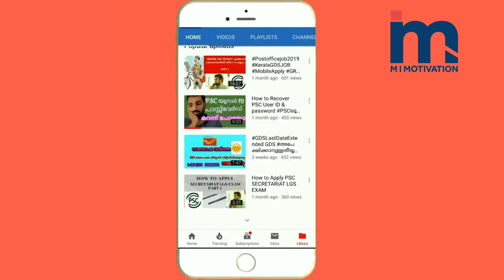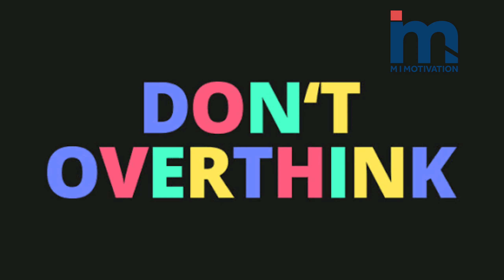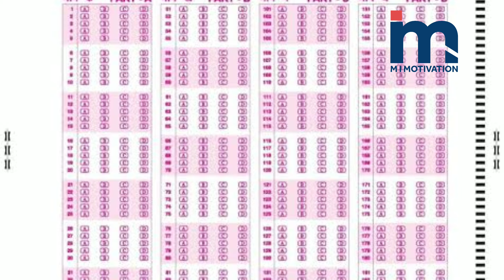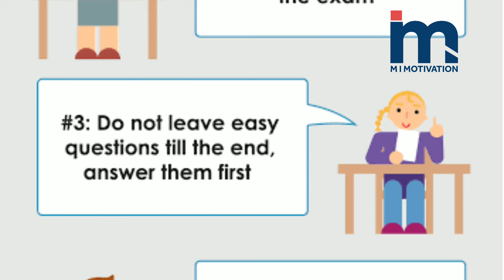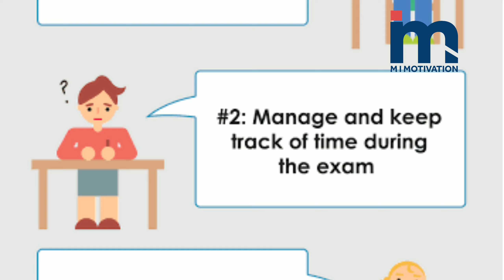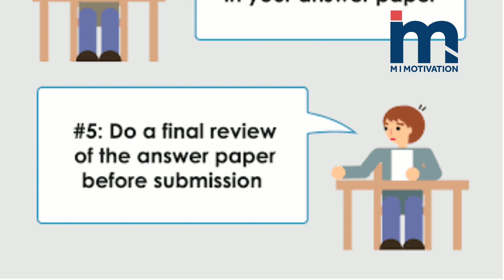Top 10 Tips to Crack PSC Exams in 2023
Are you preparing for PSC exams in 2023 and feeling overwhelmed? Don't worry, we've got you covered! In this video, we share the top 10 tips that will help you crack PSC exams with ease. Our expert panel of PSC trainers and successful candidates provide valuable insights and strategies that will help you boost your exam performance. From time management to study techniques, we cover it all. So, watch this video till the end and take the first step towards your dream career!